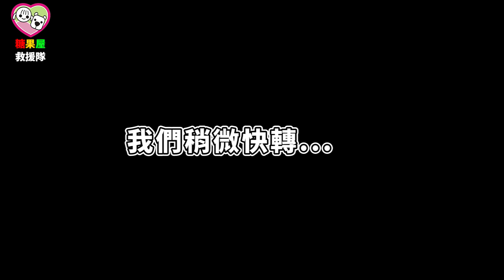咬壞墊子的兇手就是你!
KCSAA捐款方式如下：
網路ATM轉帳捐款：
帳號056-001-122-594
到非台灣銀行櫃檯匯款(俗稱電匯)：
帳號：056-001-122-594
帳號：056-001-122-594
分行名稱：BANK OF TAIWAN SAN MING BRANCH
SWIFT ADDRESS：BKTWTWTP056
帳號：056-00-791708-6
戶名：KAOHSIUNG CONCERN STRAY ANIMAL ASSOCIATION
捐款後請到協會官網填寫捐款通知系統：
ID： @kcsaa